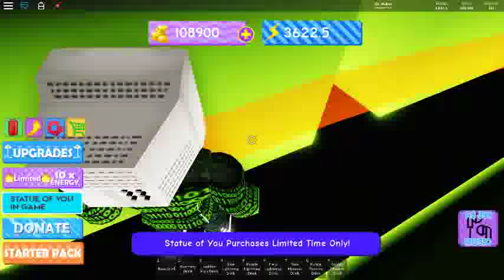How to get The Green Key Badge in Speed Simulator X [BETA]